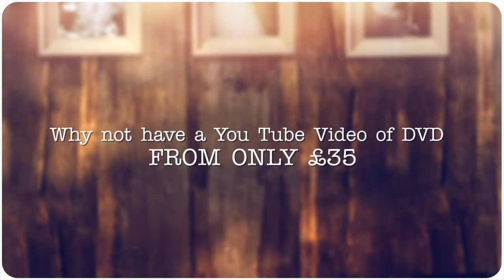Wedding Photography V2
Wedding Photographer in Doncaster